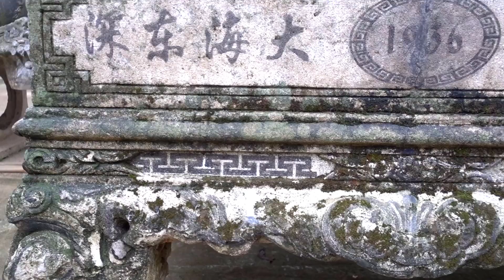Mới nhập vườn đại gia những siêu phẩm đỉnh cao - bonsai trees of the rich person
Những siêu phẩm rất có giá trị mới nhập về nhà vườn Minh Dưởng ở Tiên Phương - Chương Mỹ - Hà Nội, những cây sanh Nam Điền cực chất, bể cổ.